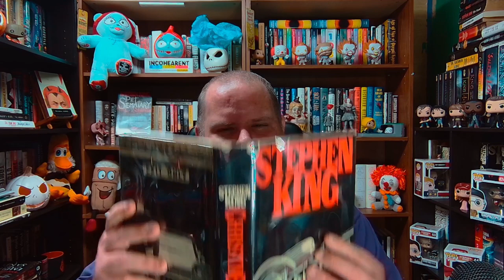THE STEPHEN KING THEORIST (REDUX): CHRISTINE